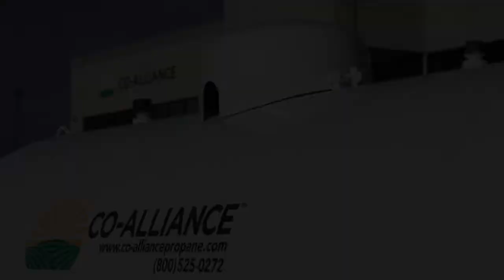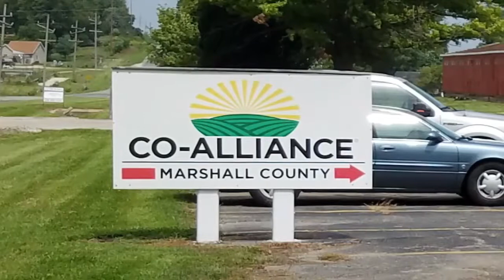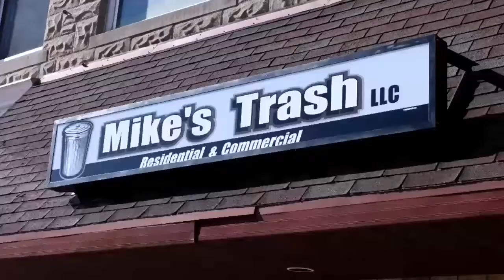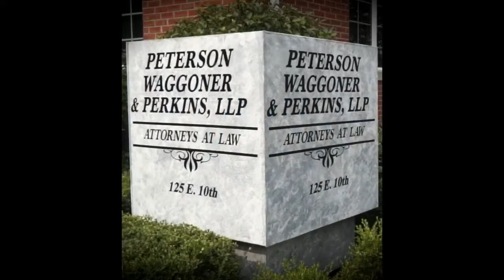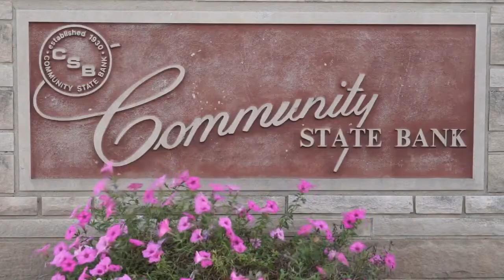Argos Soccer vs Warsaw 8-18-20